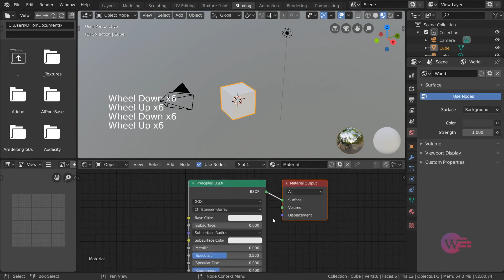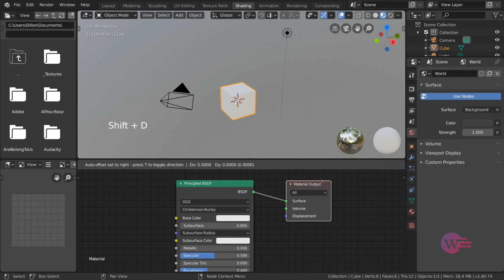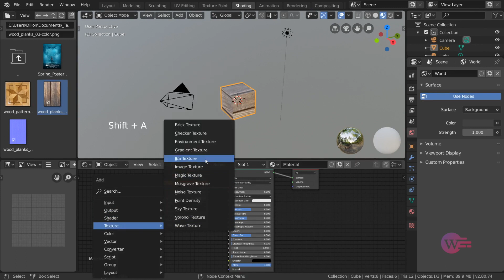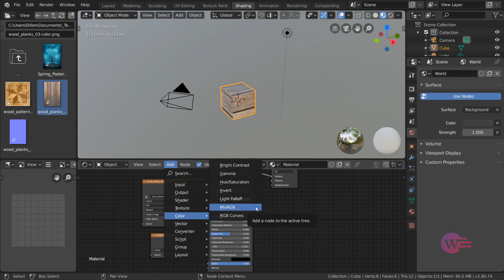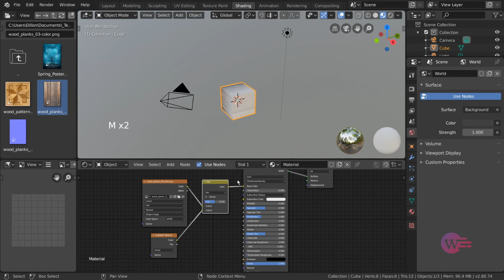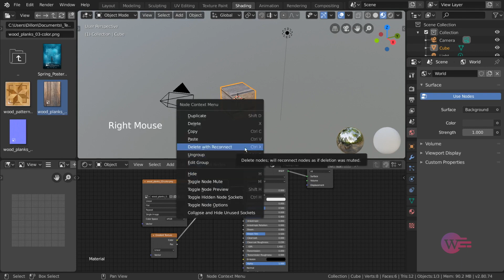#17 Blender Tamil - SHADING EDITOR | Blender Tamil Tutorial | Whip Media Labs